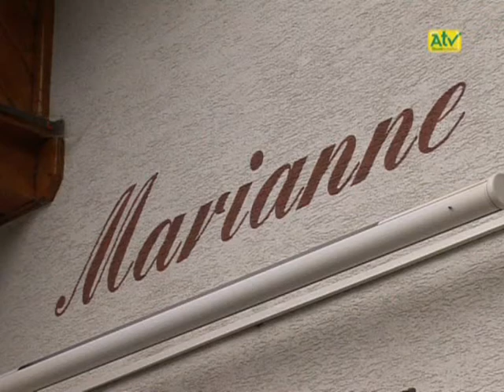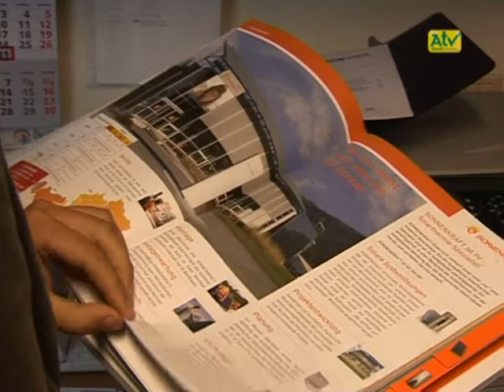St. Peter am Kammersberg 8 - Frisiersalon Marianne und Installationen Marchl